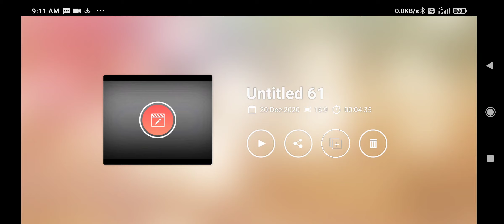Meyamgi Mateng. Keithelakpam Sanathoi